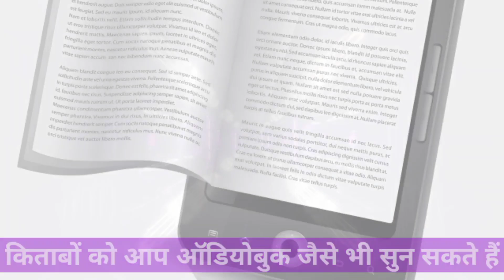जब एक गुजरे हुवे इंसान के तरफ से आया फोन । केस-८ । When a call came from a dead person 8